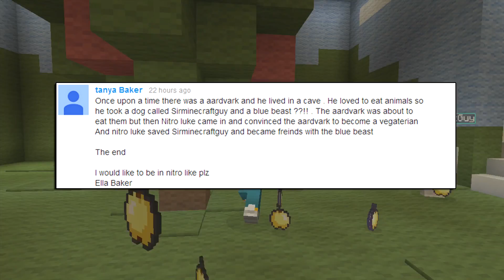Minecraft xbox - Survival Madness Adventures - Hide And Seek Again [49]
Welcome to Survival Madness Adventures which is on Xbox 360 version of Minecraft. These videos will be showing you long lasting adventures.